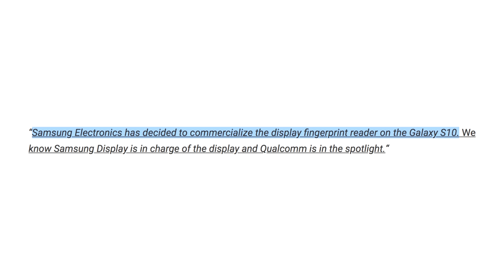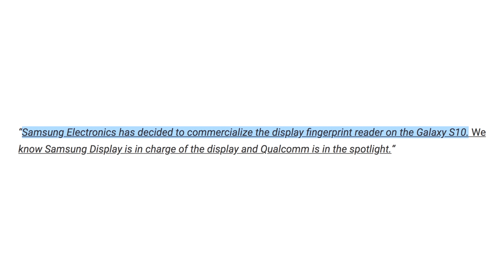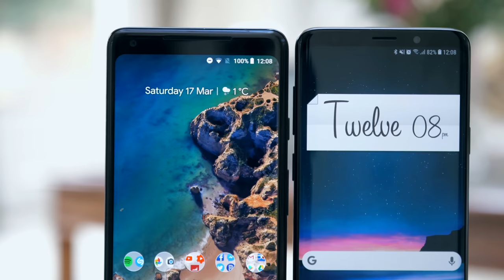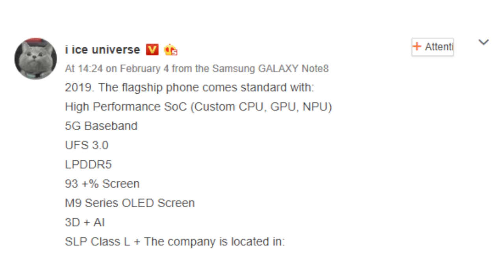Galaxy S10 - 8 Exciting things!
As well as the Samsung Galaxy X, the Samsung Galaxy S10 is on the horizon, and as we unbox what we know, this smartphone is an increasingly exciting prospect.  The Samsung S10 could have a release date as early as Jan 2019, for the specs, check out what we know in the video!